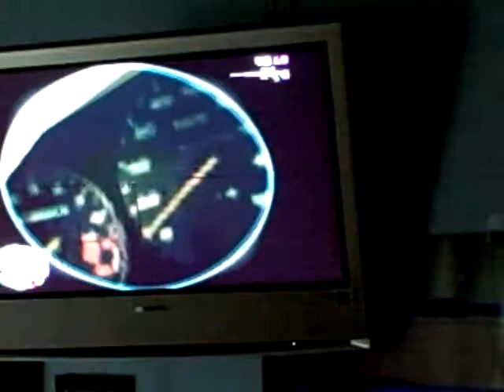gta 4 super drop diamond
one of my favorite cars in the game!!                                                       . (Were to find) you have to complete a certain mission  to get it